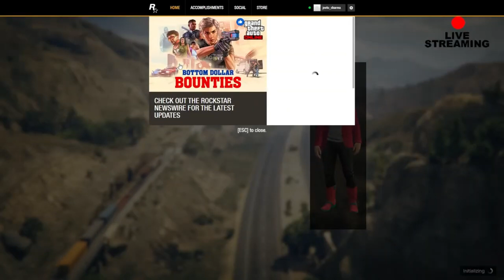Race Name Gordo day365 Day 106/365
HELLO GUYS❤

  HOW ARE YOU ❤I HOPE YOU ALL FINE

  ⋆ ★Amdavadi Gamer⋆ ★

THE MOST AWARDED GAME OF GENERATION
NOW ENHANCED FOR THE NEXT

Instragram:-

support-:
Gpay/Phonepay/Paytm

Race Name HELLO GUYS❤

  ⋆ ★Amdavadi Gamer⋆ ★

Instragram:-

support-:
Gpay/Phonepay/Paytm